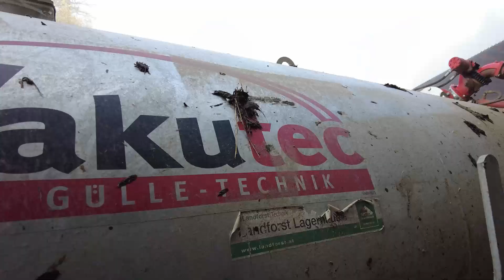TRAILER: Herbstliche Gülleausbringung am Berg | FR, 8. Dezember, 8:00 Uhr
Die Betriebe der Familien Leitner und Knapp haben wir euch bereits in einem Video über die Heuernte vor einiger Zeit vorgestellt! Jetzt, zweieinhalb Jahre später waren wir erneut am Betrieb Leitner auf der Stolzalpe unterwegs und konnten die Maschinen bei der herbstlichen Gülleausbringung mit unseren Kameras begleiten. Was sich in der Zwischenzeit geändert hat und wie diese Arbeit hier abläuft, das seht ihr am Freitag, dem 08. Dezember 2023 um 08:00 Uhr hier auf unserem YouTube - Kanal! Stellt euch schon jetzt eine Erinnerung um nichts mehr zu verpassen! Viel Spaß!

Unser Equipment:
Drohne: DJI Mavic Pro